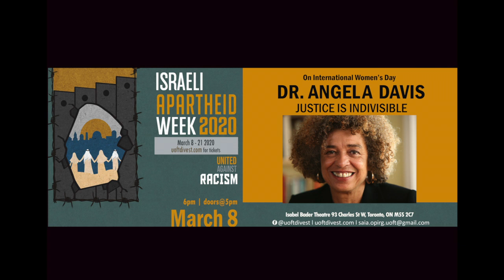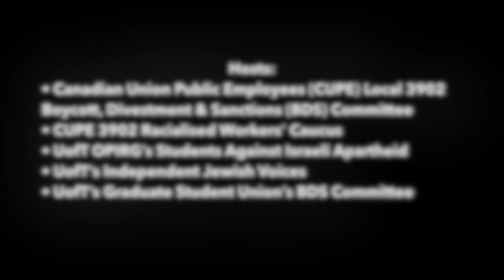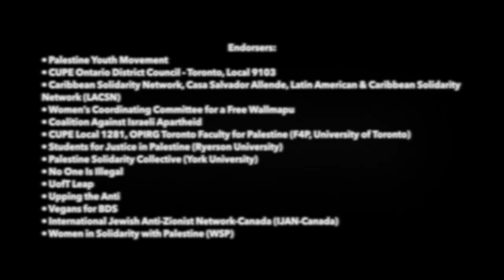Angela Davis @ Israeli Apartheid Week 2020, University of Toronto: 'Justice Is Indivisible'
The University of Toronto’s Boycott, Divestment & Sanctions (BDS) movement and CUPE 3902's Racialized Caucus are deeply honoured to have hosted legendary freedom fighter and renowned intellectual, Dr. Angela Davis, for the opening keynote of Israeli Apartheid Week (IAW) 2020 on International Women’s Day, Sunday, March 8 at 6pm on "Justice Is Indivisible".

Event hosts: Canadian Union Public Employees (CUPE) Local 3902 Boycott, Divestment & Sanctions (BDS) Committee, CUPE 3902 Racialised Workers’ Caucus, UofT OPIRG’s Students Against Israeli Apartheid, UofT’s Independent Jewish Voices, and UofT’s Graduate Student Union’s BDS Committee.

Sponsors:  New College Initiatives Fund; Youth, Activism and Community Initiative (Equity Studies), New College;  CUPE Ontario; CUPE Local 3902;  CUPE Ontario International Solidarity Committee; CUPE Local 1281; OPIRG Toronto; and CUPE Ontario District Council - Toronto, Local 9103.

Endorsers: Palestine Youth Movement; CUPE Ontario District Council - Toronto, Local 9103, Caribbean Solidarity Network, Casa Salvador Allende, Latin American & Caribbean Solidarity Network (LACSN), Women’s Coordinating Committee for a Free Wallmapu, Coalition Against Israeli Apartheid, CUPE Local 1281, OPIRG Toronto Faculty for Palestine (F4P, University of Toronto), Students for Justice in Palestine (Ryerson University), Palestine Solidarity Collective (York University), No One Is Illegal, UofT Leap, Upping the Anti, Vegans for BDS, International Jewish Anti-Zionist Network-Canada (IJAN-Canada), and Women in Solidarity with Palestine (WSP).

IAW2020 at UofT is dedicated with profound love and admiration to the people of Gaza, Palestine for their courage and steadfastness (summoud, الصمود). IAW2020 at UofT interrupts the prevalent silence on the Israeli blockade that has turned this tiny seaside strip into the world’s largest and most populated open-air prison. It brings attention to the atrocious human rights situation and routine violences facing the Palestinians daily under Israeli apartheid.

Under the theme "United Against Racism," IAW 2020 calls on progressive movements, groups and organizations fighting all forms of racism, racial discrimination, marginalization and oppression to join forces. It advocates for Palestinian rights in the context of global struggles against racial oppression. It is more urgent than ever to join together our struggles for freedom, justice, equality and dignity and to recognize that Israel’s far-right regime is a key partner of authoritarian and even genocidal regimes worldwide, supplying them with deadly military and security technologies.

[please note that subtitles will be added shortly]